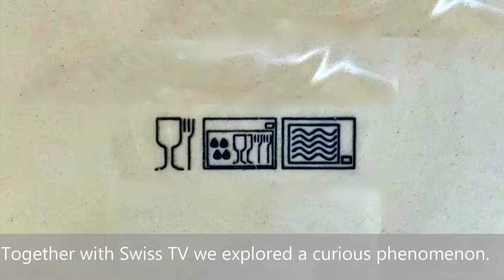Explosive Cooking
Together with Swiss TV programme "Kassensturz" Empa scientists explored a curious phenomenon. The question was: Why do microwave safe plates explode? Empa ceramics experts Laura Conti and Thomas Graule from "High Performance Ceramics" lab checked it out. Porcelain plates with a micro-wave safe label should stay intact in the microwave. But in this case the plate was made from highly po-rous stoneware. Stoneware stores water in its pores, which leads to the explosion when heated.